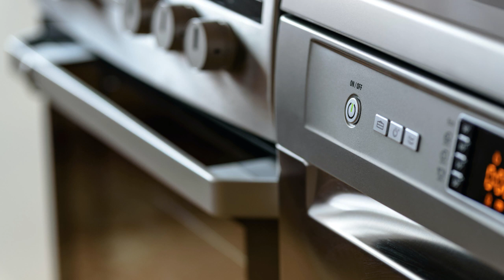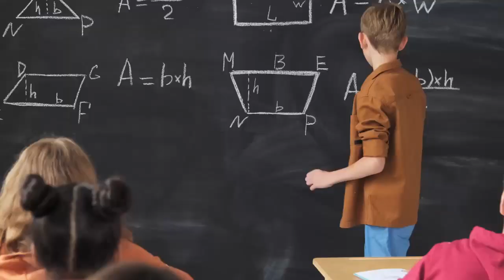The Connection Between Nature and Mental Health: Exploring the Benefits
Environmental health is the branch of public health that: focuses on the relationships between people and their environment; promotes human health and well-being; and fosters healthy and safe communities. Environmental health is a key part of any comprehensive public health system.